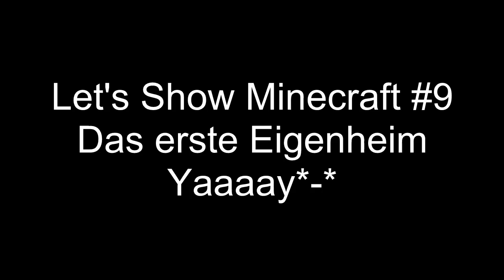Let's Show Minecraft #9-Das erste Eigenheim